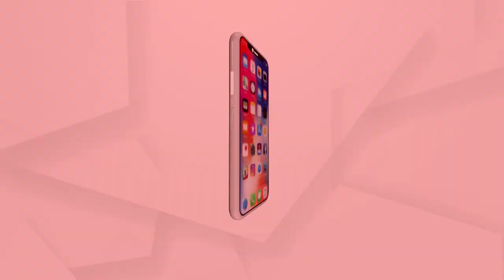Actor ରୁ Captain ସାଜିବେ Kartik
BollywoodNews Kartik Aaryan